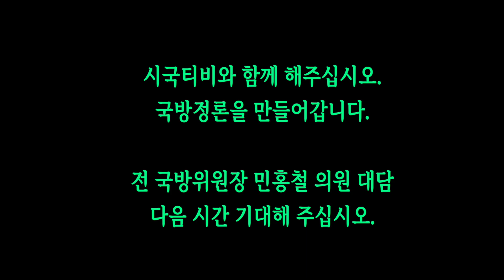BTS 병역 여론에 끌려가나? 그러지 말고 시원하게 군대 갔다 오는게 좋겠어